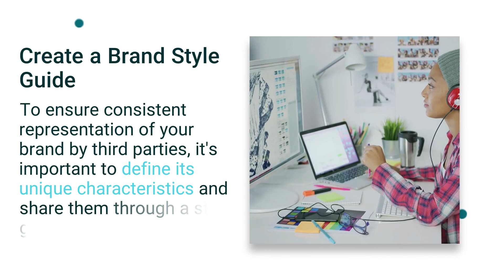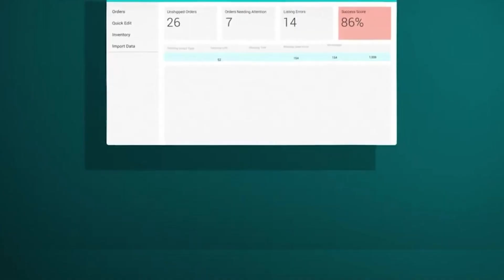Brand Rep and Multichannel Selling - The Direct Connection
There's a direct connection between multichannel selling and brand reputation - multichannel management requires consistency.  Click to see if Zentail is right for you